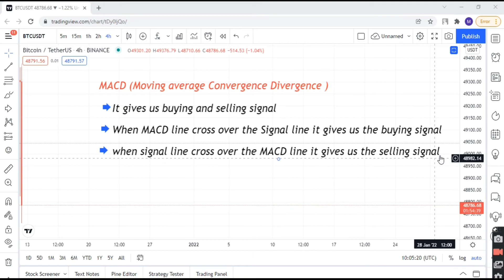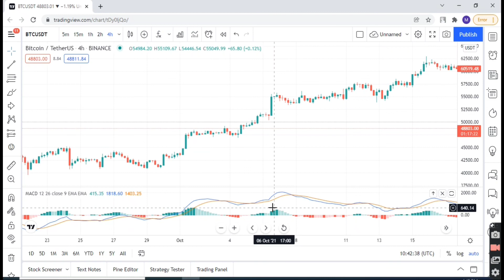MACD Indicator|Best Trading Strategy#Crypto#Forex#Stock stock market macd trading strategy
Join Telegram channel for signal

👉Auto support resistance indicator

👉Auto trendline indicator

👉Stochastic indicator

MACD Trading Indicator,Best Trading Strategy,macd indicator,forex macd indicator
stock macd trading strategy stock market